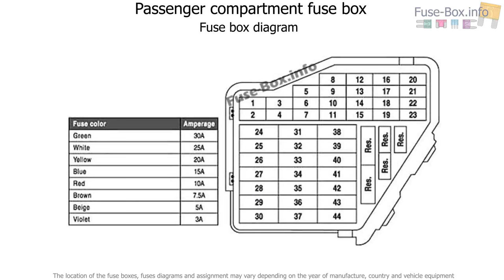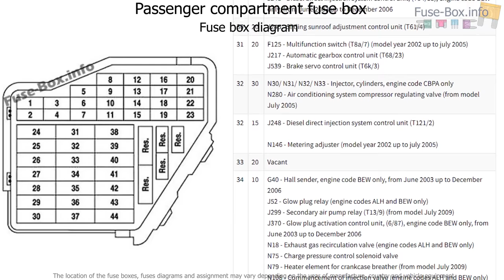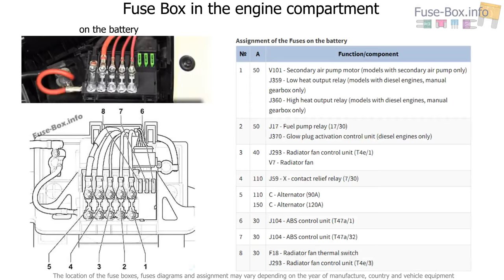Fuse box location and diagrams: Volkswagen New Beetle (1998-2011)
Fuse box diagram (location and assignment of electrical fuses and relays) for Volkswagen (VW) New Beetle (1998, 1999, 2000, 2001, 2002, 2003, 2004, 2005, 2006, 2007, 2008, 2009, 2010, 2011).